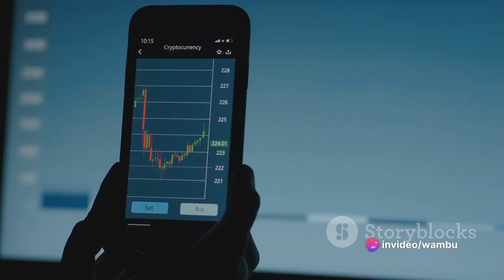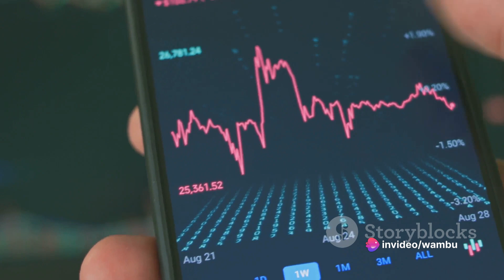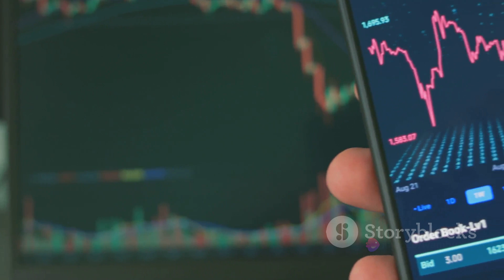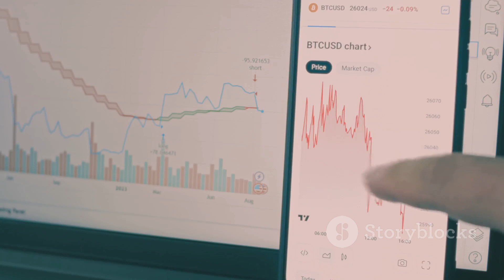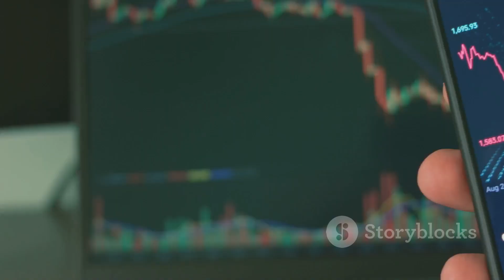WambuFX - Unlocking Crypto Wealth: Navigating Trends, Strategies, and Risks for Savvy Investors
Lately, people have been talking a lot about two things: gold and cryptocurrencies. Gold prices are going up a lot, and cryptocurrencies have been going up for seven months, but now they're starting to go down a bit.

Because so many people are interested in cryptocurrencies, I've been getting a lot of questions about them. Today, I'll answer some of those questions and also share some tricks to pay less fees when buying cryptocurrencies. I'll also tell you about a free course for beginners.

Let's start with the first question: Is Bitcoin acting differently now? In the past, Bitcoin usually went up for five months, then went down. But this time, it's been going up every month since September. This is because more people are investing in things called ETFs. Even though Bitcoin is going down a bit now, it's not as much as it went down before.

Now, let's talk about something called an ETF for Ethereum. It's a special way to invest in Ethereum, like Bitcoin ETFs. But right now, it's not as likely to get approved. This is making the price of Ethereum go down too. But if it does get approved, it could make the price go up a lot.

There are some risks with these ETFs. If the market goes down, people who own them might lose money and start selling everything. This could make the prices go down even more. So, it's important to be careful.

If you want to invest in cryptocurrencies, it's best to have a mix of different ones, not just Bitcoin or Ethereum. Some other ones, called altcoins, are more risky, so you have to be careful with them.

Sometimes, things happening in the world can change the prices of cryptocurrencies. Bitcoin usually doesn't go down as much as other cryptocurrencies when bad things happen.

If you want to buy cryptocurrencies, Coinbase is a good place to start. It's easy to use and safe. But there are other places like Binance and KuCoin too. It's good to have accounts on different websites in case one has a problem.

To keep your cryptocurrencies safe, you can use something called a hardware wallet. But if you don't have a lot of money to invest, it might be too expensive. There are other wallets like Innisat and Metamask that are safer than exchanges.

If you're new to cryptocurrencies, it's important to learn about them first. There are free courses online that can teach you everything you need to know.

In conclusion, even though cryptocurrencies can be uncertain, there are still opportunities to make money. By learning about them, spreading your investments, and being careful, you can do well in the long run.